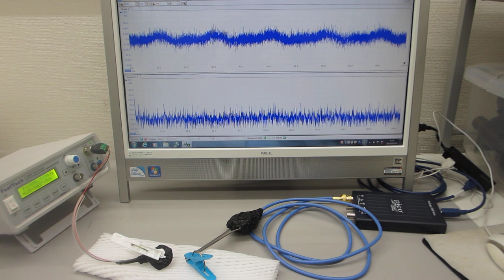超音波プローブの表面弾性波をコントロールする実験（超音波システム研究所）